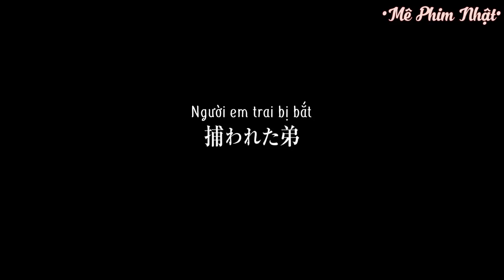Trailer Donten ni Warau(Cười dưới bầu trời u ám)2018[Vietsub][Mê Phim Nhật]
🎬THÔNG TIN:
• Tạm dịch: Cười dưới bầu trời u ám
• Tựa đề gốc: 曇天に笑う, Laughing Under the Clouds
• Nội dung phim: Lấy bối cảnh tại Otsu sau thời Minh Trị Duy Tân, câu chuyện được mở đầu với truyền thuyết về Orochi, một con rắn khổng lồ có nọc độc cực mạnh cùng lời nguyền cứ mỗi 300 năm, nó lại mang đến tai ương cho loài người.
Gia tộc Kumo trông coi đền Kumo có ba người con trai. Đứng giữa cuộc tranh chấp gay gắt của nhiều thế lực đối lập để giành quyền sở hữu sức mạnh của con ác xà, ba anh em họ luôn phải đối mặt với vô vàn khó khăn. Vậy cuối cùng, ai mới là kẻ chiến thắng?
• Đạo diễn: Katsuyuki Motohiro
• Biên kịch: Karakara Kimuri(Manga), Yuuya Takahasi
• Thể loại: Movie(Phim chiếu rạp)
• Với sự tham gia của các diễn viên chính:
Sota Fukushi vai Tenka Kumo
Yuma Nakayama vai Soramaru Kumo
Kirato Wakayama vai Chutaro Kumo
Renn Kirayama vai Shirasu Kinjo
Yuki Fukurawa vai Sousei Abeno
Và một số diễn viên khác.
Nguồn Trailer được Vietsub bởi page Mê Phim Nhật
📝NHÂN SỰ:
• Dịch: Quỳnh